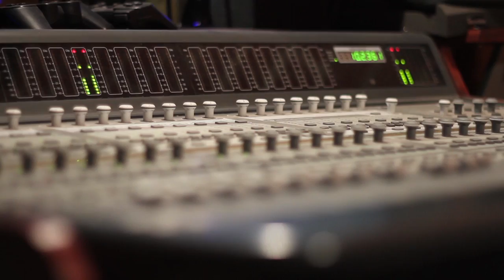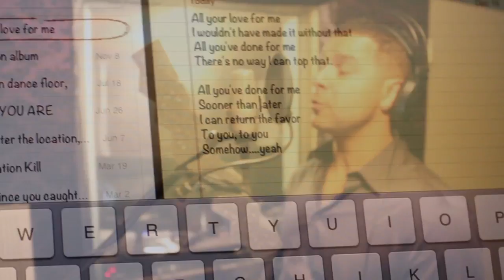Day In The Lyfe: Castle Star In The Music Lab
Jon and Roc$tedy hit the lab and work on some music.